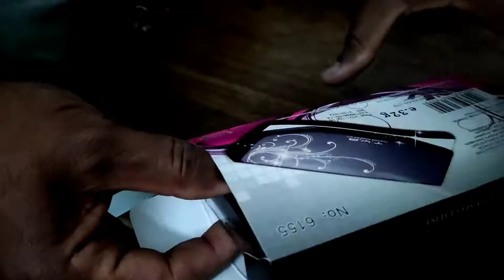Makeup kit | మేకప్ కిట్| KSSR Vlogs